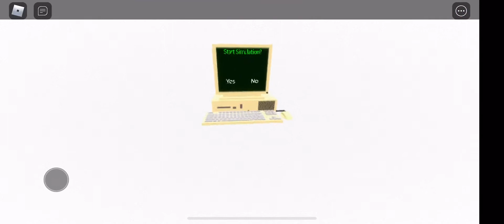aporia (Roblox)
its for horros and spoky sacry sunday so get out your coke and popcorn to watch and its a warning (IT CONTAINS FLASHING LIGHTS AND SOME BLOOD(or tomato)